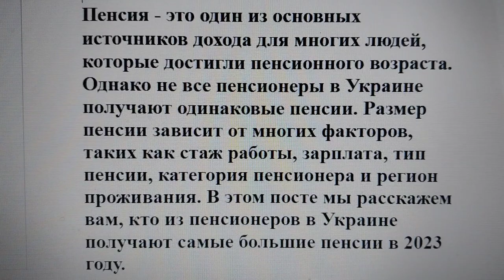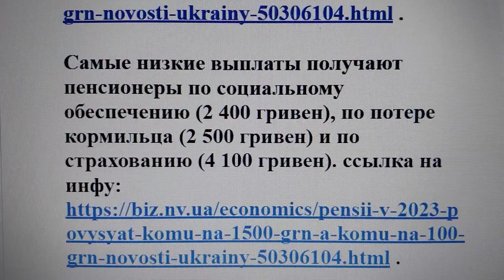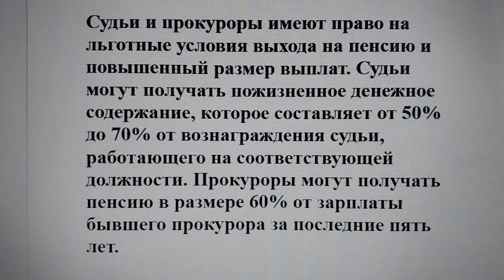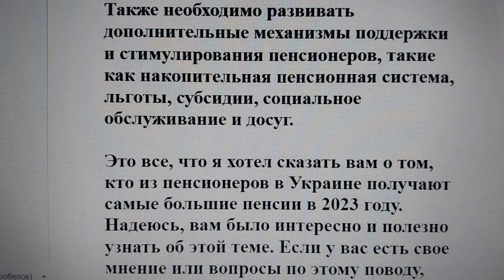Кто из пенсионеров в Украине получают самые большие пенсии в 2023 году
Пенсия - это один из основных источников дохода для многих людей, которые достигли пенсионного возраста. Однако не все пенсионеры в Украине получают одинаковые пенсии. Размер пенсии зависит от многих факторов, таких как стаж работы, зарплата, тип пенсии, категория пенсионера и регион проживания. В этом посте мы расскажем вам, кто из пенсионеров в Украине получают самые большие пенсии в 2023 году.

Согласно данным Пенсионного фонда Украины, средняя пенсия по Украине на 1 января 2023 года составляла 4 622,59 гривны: ссылка на инфу

Это на 15,8% больше, чем на 1 января 2021 года, когда она составляла 3 991,59 гривны. ссылка на инфу

Однако этот показатель сильно разнится в зависимости от региона. Самые высокие пенсии получают жители Киева (7 129 гривен), Донецкой области (6 560 гривен) и Луганской области (6 049 гривен). ссылка на инфу

Самые низкие пенсии получают жители Черниговской области (3 647 гривен), Тернопольской области (3 653 гривны) и Хмельницкой области (3 657 гривен). ссылка на инфу

Среди типов пенсий самые высокие выплаты получают пенсионеры по инвалидности (5 500 гривен), по старости (4 800 гривен) и по государственному обеспечению (4 700 гривен). ссылка на инфу

Самые низкие выплаты получают пенсионеры по социальному обеспечению (2 400 гривен), по потере кормильца (2 500 гривен) и по страхованию (4 100 гривен). ссылка на инфу

Среди категорий пенсионеров самые высокие пенсии получают участники ликвидации последствий аварии на Чернобыльской АЭС (20 930 гривен), ветераны Великой Отечественной войны (15 000 гривен) и бывшие заключенные фашистских концлагерей (10 000 гривен). Самые низкие пенсии получают бывшие работники сельского хозяйства (4 000 гривен), бывшие работники промышленности (4 200 гривен) и бывшие сотрудники органов внутренних дел (4 300 гривен).

Судьи и прокуроры в Украине получают самые высокие пенсии среди всех категорий пенсионеров. Согласно данным Пенсионного фонда Украины, средняя пенсия у судей на 1 января 2023 года составляла 96 195,61 гривны в месяц. ссылка на инфу

У прокуроров средняя пенсия была 21 971,87 гривны в месяц. ссылка на инфу

Это в разы больше, чем средняя пенсия по Украине, которая на 1 апреля 2023 года составляла 5 238,25 гривны. ссылка на инфу

Судьи и прокуроры имеют право на льготные условия выхода на пенсию и повышенный размер выплат. Судьи могут получать пожизненное денежное содержание, которое составляет от 50% до 70% от вознаграждения судьи, работающего на соответствующей должности. Прокуроры могут получать пенсию в размере 60% от зарплаты бывшего прокурора за последние пять лет.

Такие высокие пенсии вызывают критику и недовольство со стороны других пенсионеров, которые получают минимальные или низкие выплаты. Многие считают, что это несправедливо и неэффективно расходовать бюджетные средства на содержание бывших судей и прокуроров. Поэтому в парламенте зарегистрировали проект закона, который предлагает уменьшить пенсии судей Конституционного суда до 30% от вознаграждения.

Как видите, размер пенсии в Украине зависит от многих факторов, и не всегда он соответствует потребностям и заслугам пенсионеров. Многие из них живут за чертой бедности и не могут обеспечить себе достойный уровень жизни. Поэтому необходимо повышать пенсии, учитывая инфляцию, региональные особенности и социальный статус пенсионеров.

Также необходимо развивать дополнительные механизмы поддержки и стимулирования пенсионеров, такие как накопительная пенсионная система, льготы, субсидии, социальное обслуживание и досуг.

Это все, что я хотел сказать вам о том, кто из пенсионеров в Украине получают самые большие пенсии в 2023 году. Надеюсь, вам было интересно и полезно узнать об этой теме. Если у вас есть свое мнение или вопросы по этому поводу, пишите в комментариях. Желаю вам хорошего дня!